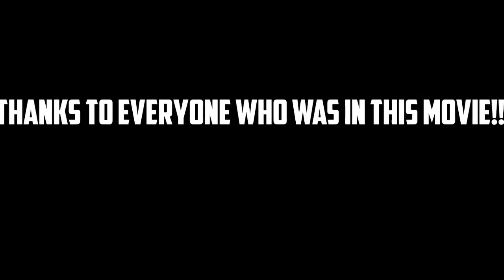Minecraft Happy Death Day - "Its My Birthday!" (Happy Death Day Short Film)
TODAY IS MY BIRTHDAY FRESHIES IM TURNED 14 TODAY!!! HOPE YALL LIKE THIS SHORT FILM I MADE!

Fresh is a blissfully self-centered collegian who wakes up on his birthday. As the morning goes on, Fresh gets the eerie feeling that he's experienced the events of this day before. When a masked killer suddenly takes his life in a brutal attack, he once again magically wakes up in his room unharmed. Now, the frightened young men must relive the same day over and over until he figures out who murdered him

ACTORS

Dez: non

Bar tenter: non

Guy outside on Balcony: non

Drunk grandpa sins: non

Killer: non

Sarah: NON CUZ SHES A HOE WHO CHEATED ON OUR BOY

John: non

Will: non

Gay dude: non

Drug addict grandpa: non